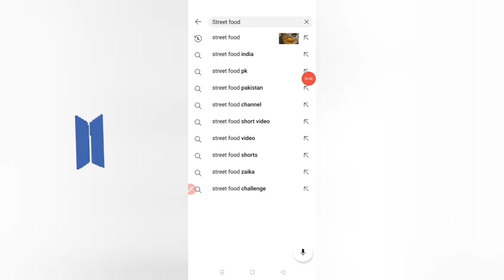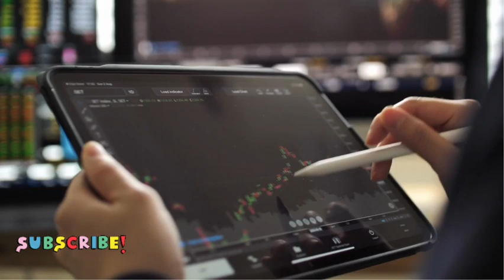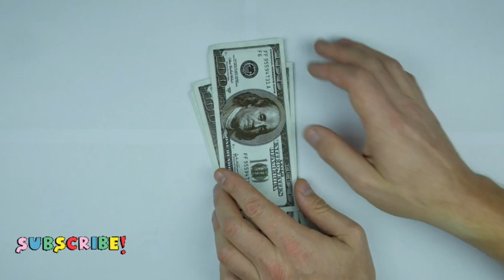STREET FOOD CHANNEL बनो और लाखो में पैसे कमाओ 1 महीने में होगा MONETIZE | HOW TO EARN MONEY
4 GROWW ⤵️⤵️⤵️
SIGNUP ₹100 PER REFER ₹100

Refer Code ⤵️⤵️⤵️
323627

Refer Code 👇👇👇
LUVYLUV159

Topic Coverd
Free Earning
Make Money
Earn money
Earn

street food channel
thai street food channel
youtube se paise kamane ka tarika
youtube paise kaise deta hai
youtube se kaise paise kamaye
youtube se paise kamaye